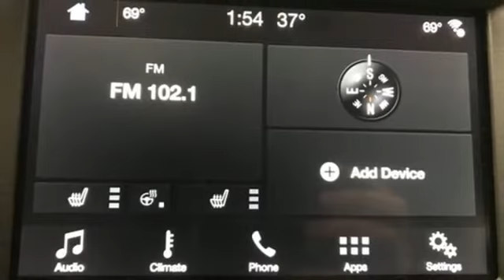New 2019 Ford Edge Random Lake WI Plymouth, WI #8089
Year: 2019
Make: Ford
Model: Edge
Trim: SEL
Engine: 2.0L
Transmission: 8-Speed Automatic
Color: Green
Interior: Ebony
Stock #: 8089
VIN: 2FMPK4J97KBB48205
 Price includes: All rebates and incentives included in price all tax, title, license and fees are not included $500 - Bonus Customer Cash. Exp. 01/02/2019, $1,000 - Retail Customer Cash. Exp. 01/02/2019, $500 - Retail Bonus Customer Cash. Exp. 01/02/2019